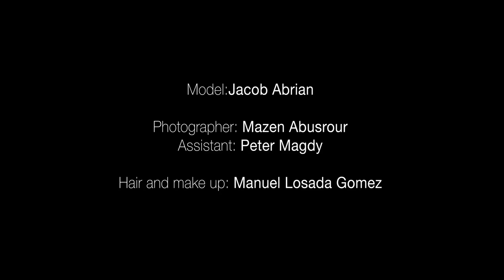DESERT FORCE - A FASHION FILM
DESERT FORCE - FASHION FILM

BRANDS:
Corneliani
Emporio Armani
Giorgio Armani
Just Cavalli
Roberto Cavalli
Aston Martin

CREDITS:
Model: Jacob Abrian (Ambassador of Arab Fashion Council)
Photographer: Mazen Abusrour - Assistant: Peter Magdy
Hair and make up: Manuel Losada Gomez
Videography and Edit: Amr Yousri @ Streetwise Productions.me
Art Director: Mary Dell’Edera
Producer: Casa Italiana del Lusso Ltd.

Al Maha Desert Resort & Spa – Dubai
Aston Martin DB9 | Carbon Edition
Prestige Magazine